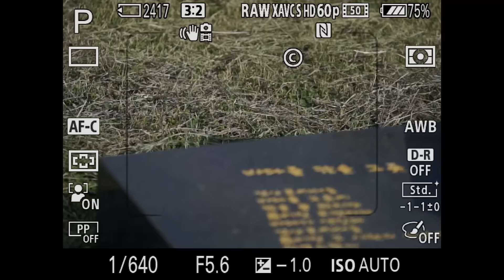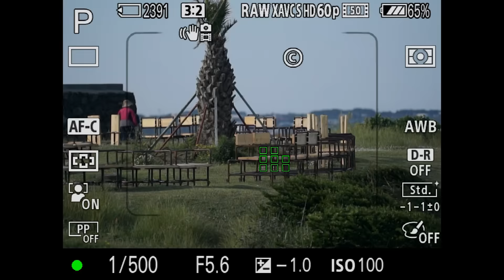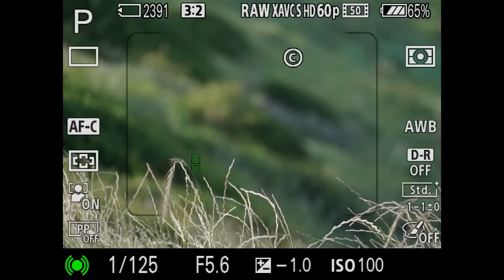Sony FE70300G OSS hands-on, AF Speed